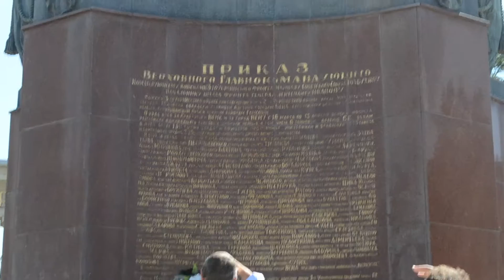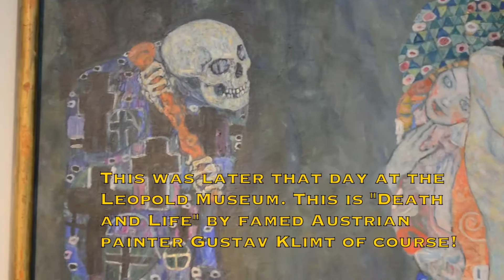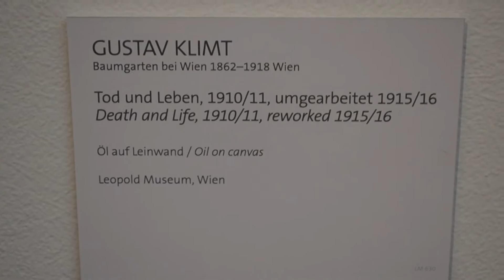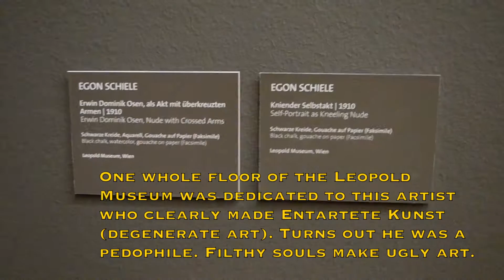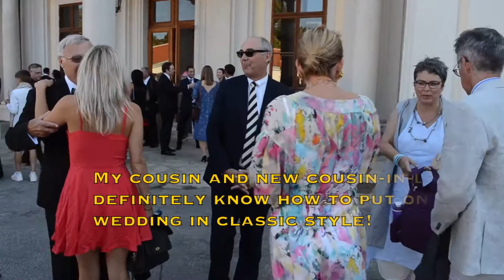Viennese Wedding and Searching for Hercules ~ UK/Euro Vlog #10